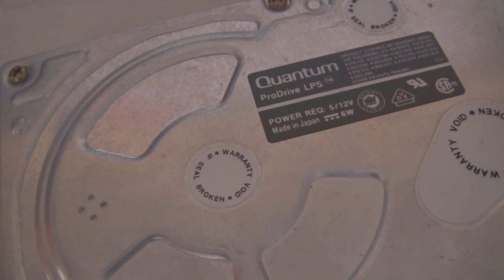Quantum Prodrive LPS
Hard drive with an optical feedback at the arm